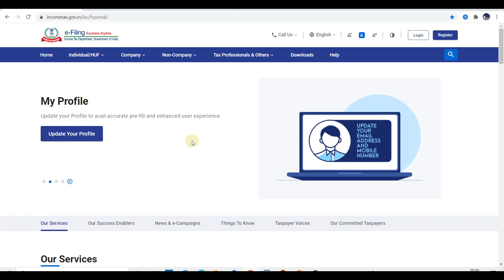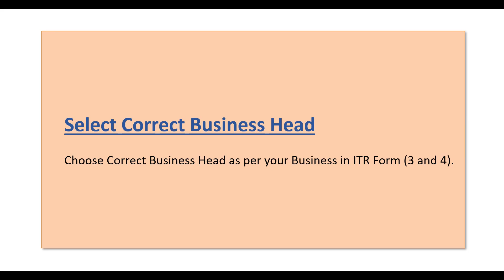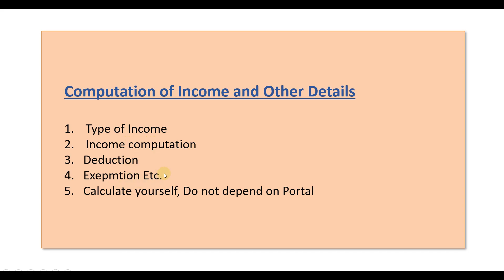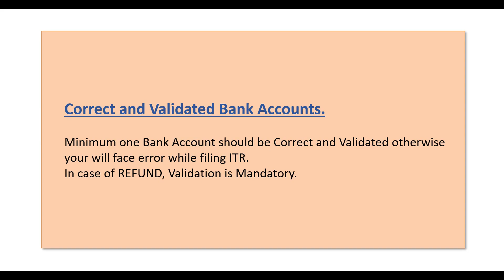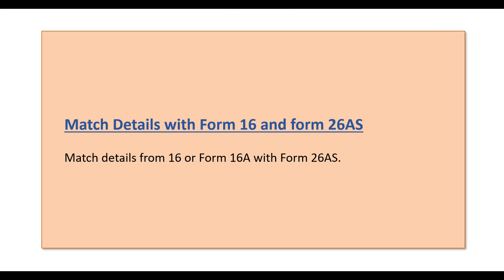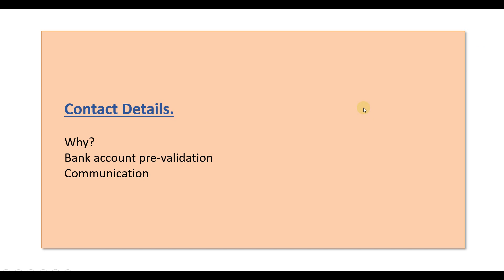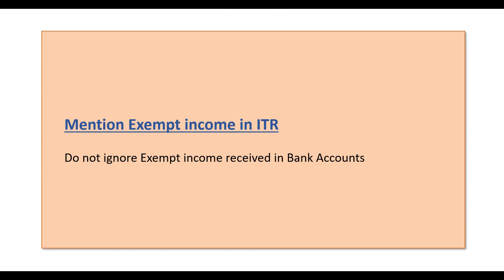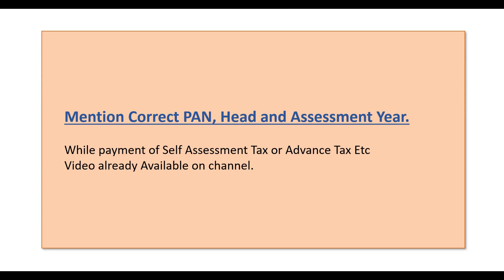ITR file करते समय Important points का ध्यान रखना है | ITR filing FY 2020-21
CommerceWale
Commerce Wale